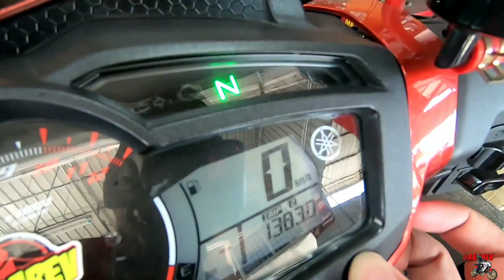YSUKU KING AKU FULLSET SLIPPER CLUTCH TOBAKI DAN EO MAXIMA PRO PLUS 10-50W PADUU!!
Lagi rangup slipper clutch ni geng 😁😁